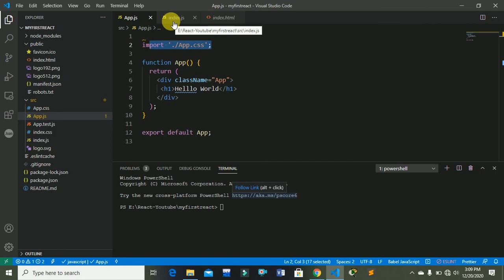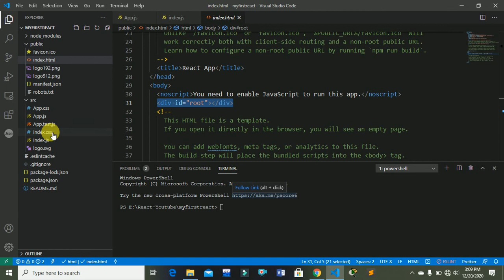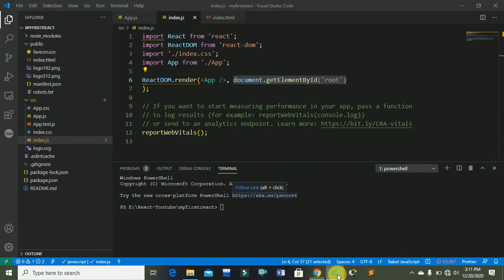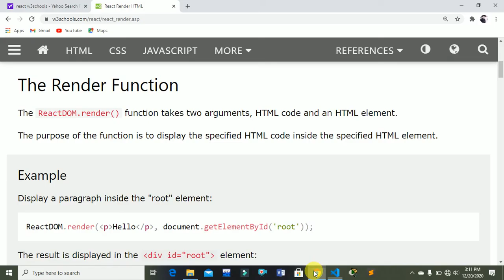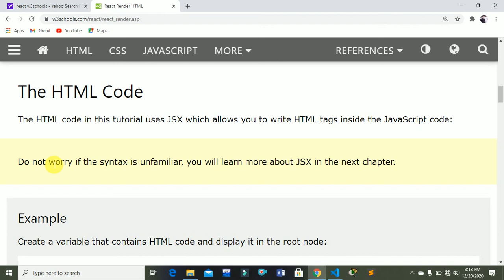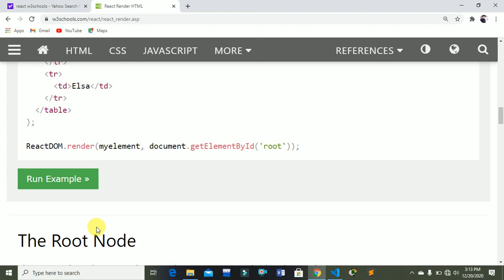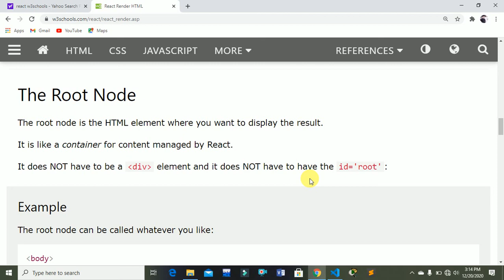Render Function in React JS 2021 in Urdu/Hindi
reactjs in hindi,
react js project,
react js developer,
reactjs tutorial,
react js project in hindi,
react js in urdu,
react js admin panel,
react js and node js project,
reactjs advanced projects,
reactjs amazon clone,
react js application,
reactjs api,
reactjs academind,
react js beginner tutorial,
react js by thapa technical,
react js beginner tutorial hindi,
reactjs basics,
react js by mosh,
react js backend,
react js by geeky shows,
react js bootcamp,
react js course,
react js clever programmer,
reactjs complete course,
react js code with harry,
reactjs complete project,
react js crash course in hindi,
react js chat app,
react js components,